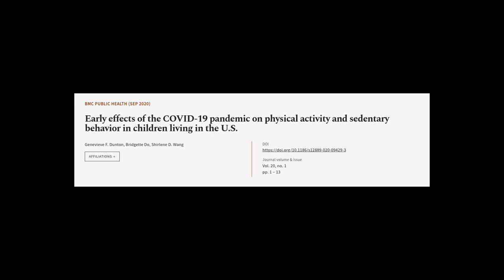Early effects of the COVID-19 pandemic on physical activity and sedentary behavior in... | RTCL.TV